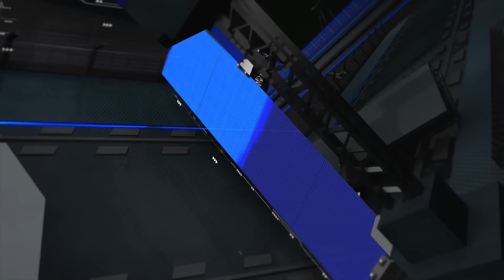Highlights Grizzlys Wolfsburg vs. HC Verva Litvinov | Müller's Fanshop Cup | 15.08.2015 MFC